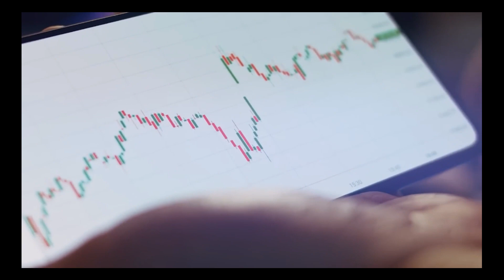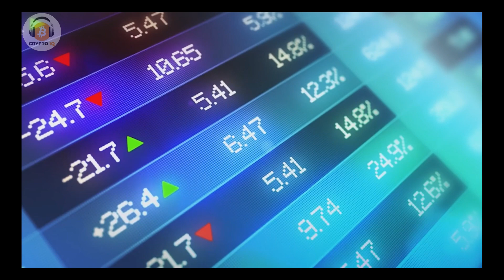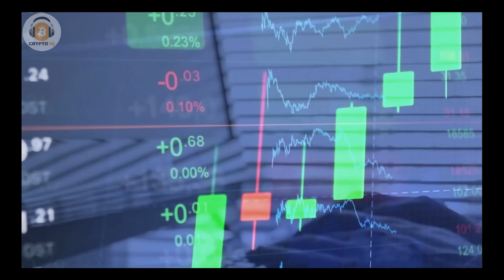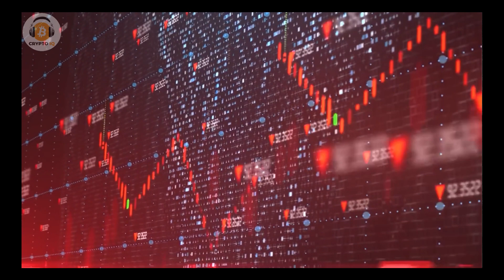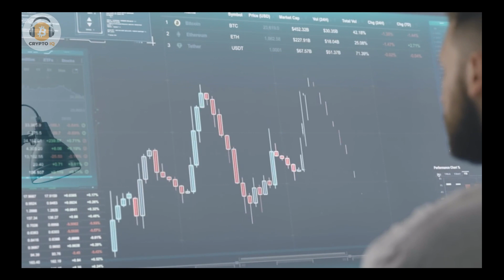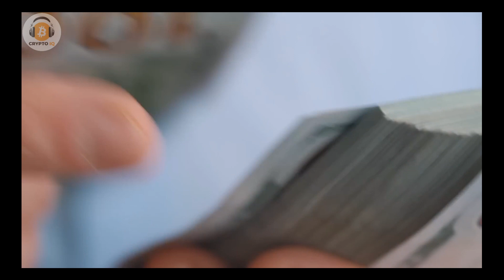"I Want Bitcoin To Go Even Lower So I Can Buy More | Mark Cuban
Entreprenuer and Shark Tank Investor Mark Cuban discusses the progress of technology in the crypto space and why he remains bullish even in a bear market.

Credit: Forbes & Club Random